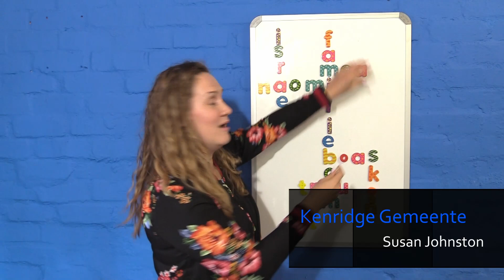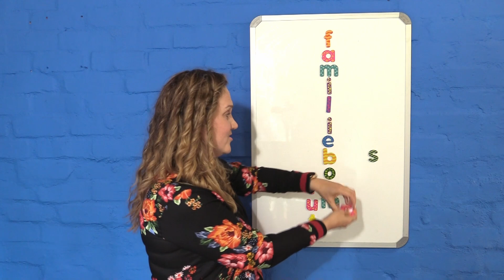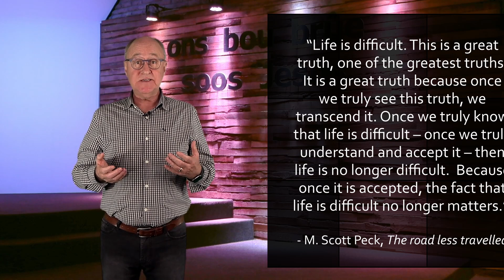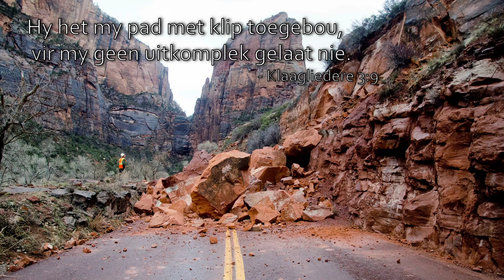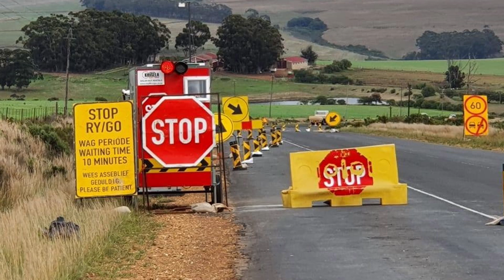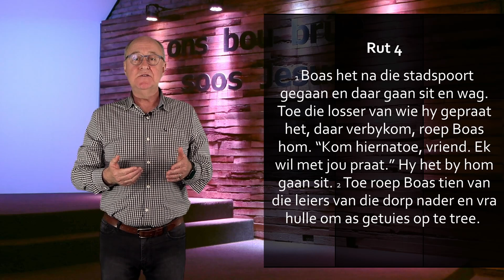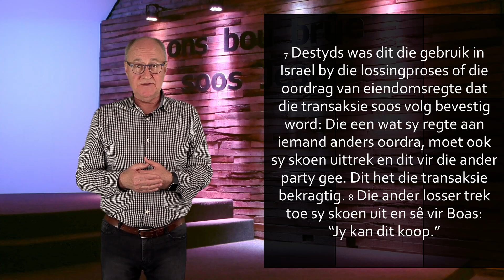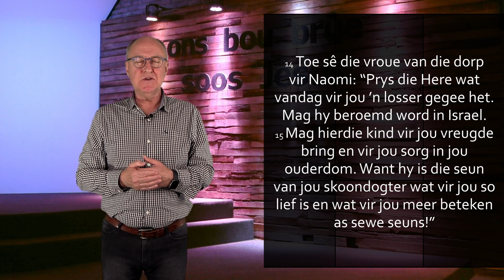Kenridge Gemeente Erediens 7 Nov '21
Prediker:
Ds Willem Lötter
Kindertyd:
Susan Johnston